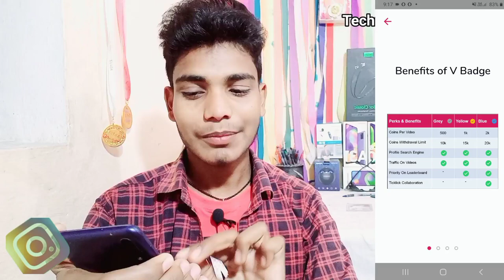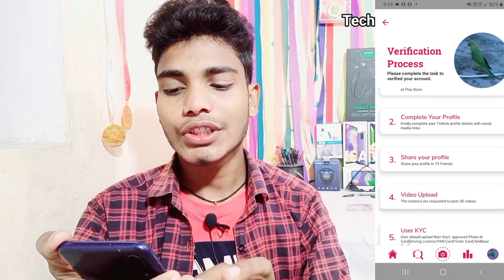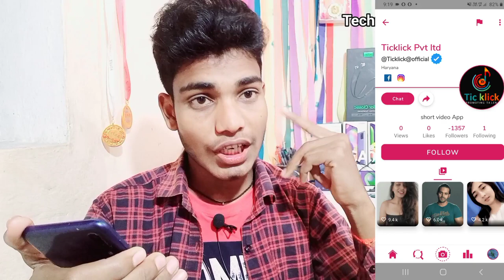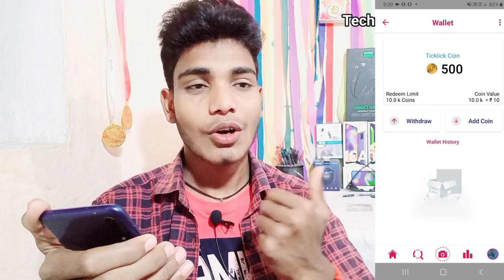Ticklick App me Account Verify Kaise Kare | Ticklick App Me Blue Tick Kaise Milega | Grey V | Yellow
Ticklick App me Account Verify Kaise Kare | Ticklick App Me Blue Tick Kaise Milega | Grey V | Yellow V

Hello Dosto Is video mein aap Logon Ko bataunga Ticklick application per aap logon ka account kaise verify kar sakte hain is application per aap Logon Ko blue tick Kaise Milega greay tuck Kaise Milega yellow tick Kaise milega aur aap apna Ticklick ID par blue Bache kaise Pa sakte hain is video mein aap Logon Ko bataunga

Mx taka tak par jyada paisa kaise kamay

Mx taka tak related video play list

Jay Hind 🙏🏼🇮🇳🇮🇳